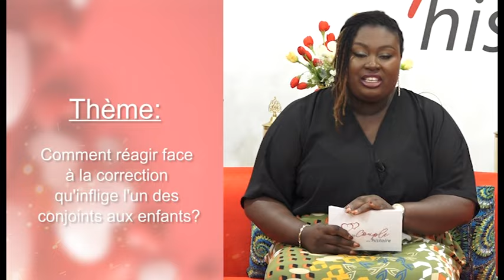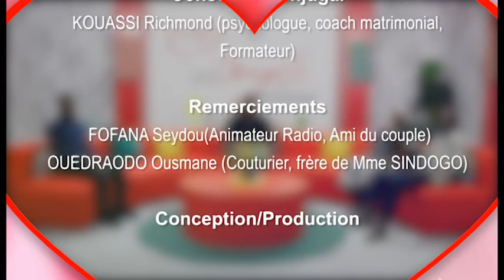Un couple une histoire du 21 décembre 2023 avec le couple Syndogo